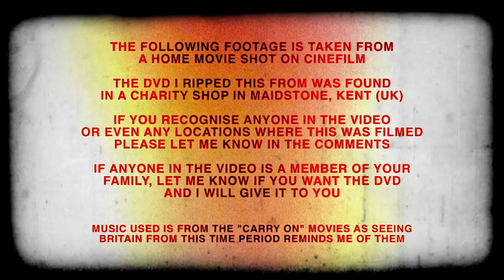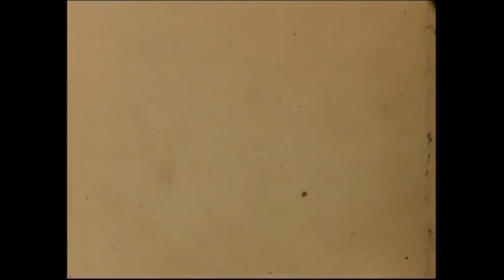I Found Someone's OLD Home Movies 60s/70s? (CineFilm/8mm)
Found this on a dvd disc randomly. Wondered if the family lost it so i've uploaded it here, i found it interesting looking at an era of the past from long before i was born, i think it's quite an interesting snapshot of the past.
It was found in Kent, UK.
If they want the original dvd they are welcome to it.
The video was silent so i added music from the Carry On films. Since this era of British history reminds me of it.
The music is just an album, i've not chosen tracks especially.